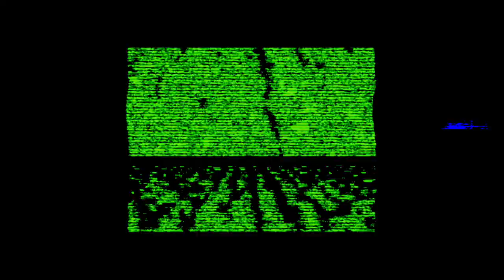DDDJMX (Dirk Da Davo / Jean-Marie Aerts (JMX) - Wow Ze Wow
music - lyrics - arranged - performed and recorded by DDDJMX (project of Dirk Da Davo + Jean-Marie Aerts)

mastering: Michel ’Shelle’ Dierickx
video: Walter Verdin